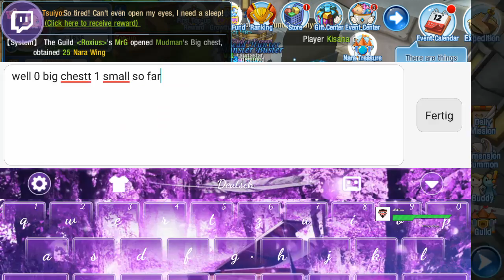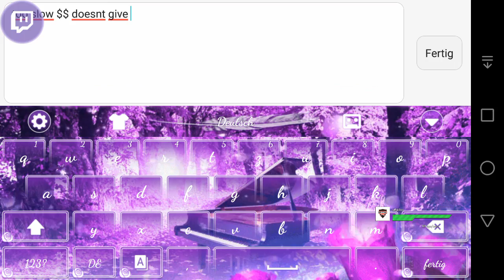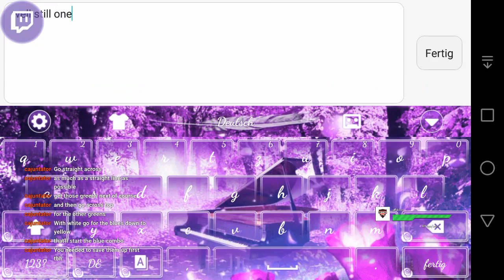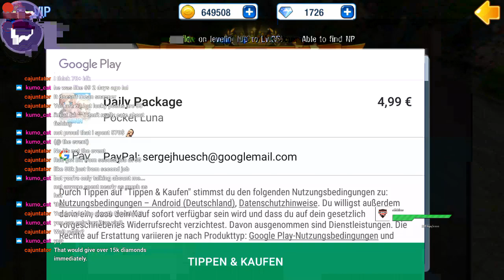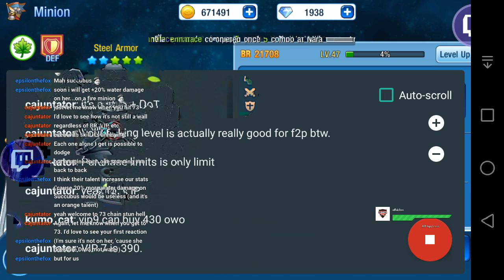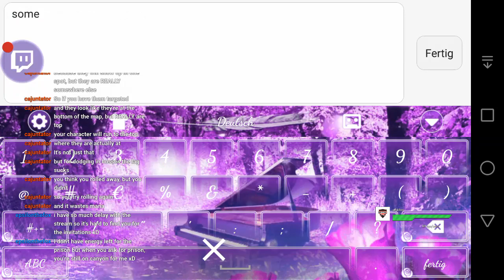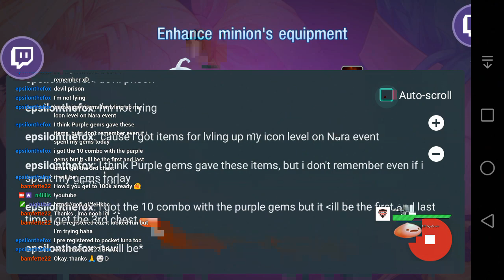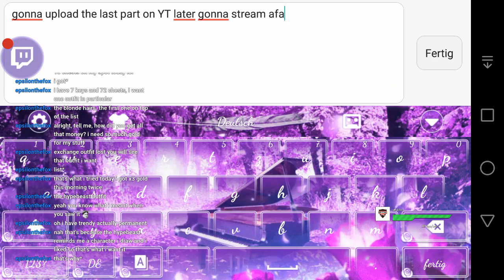Luna Pocket, PK lags & more #013